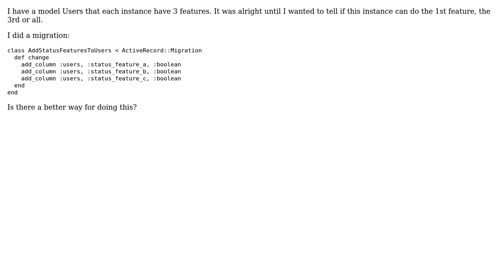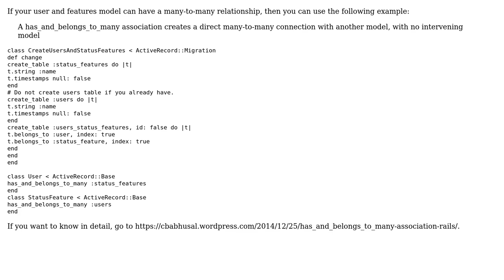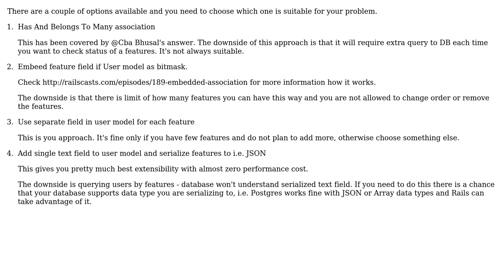Code Review: Users model migration (2 Solutions!!)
Code Review: Users model migration

With thanks & praise to God, and with thanks to the many people who have made this project possible! | Content (except music & images) licensed under CC BY-SA | Music | Images & others | With thanks to user rui user Jamal user illusionist user Charlon and the Stack Exchange Network Trademarks are property of their respective owners. You are responsible for your own actions.